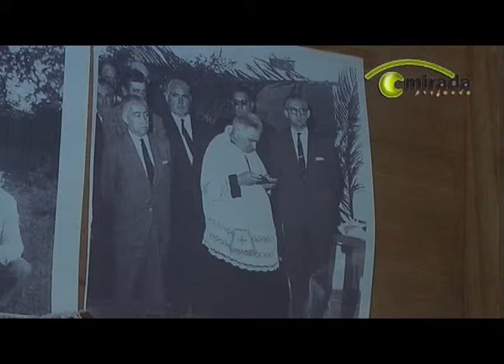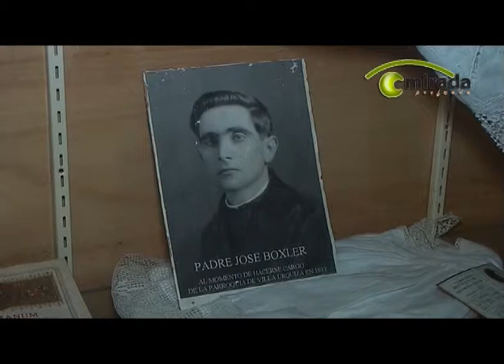MIRADA PROFUNDA VILLA URQUIZA HISTORIA Y VIVENCIA